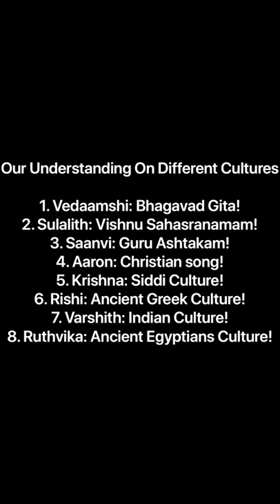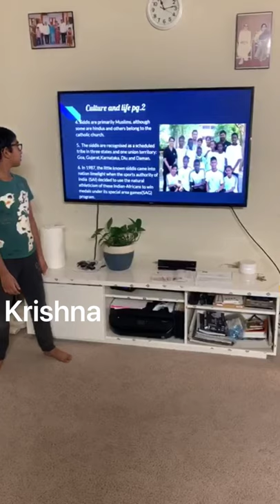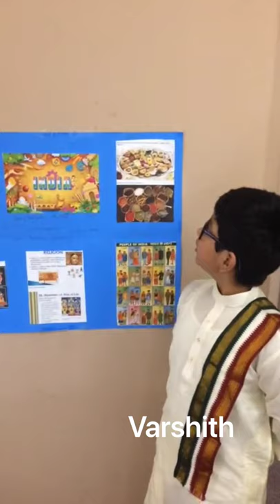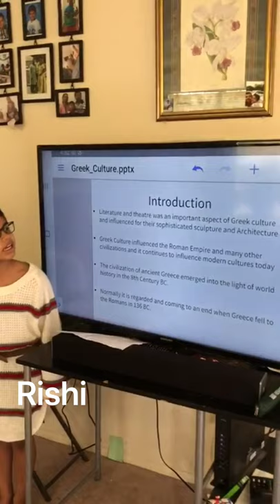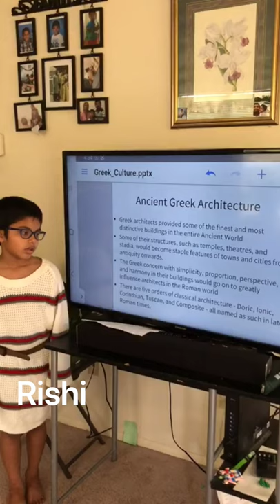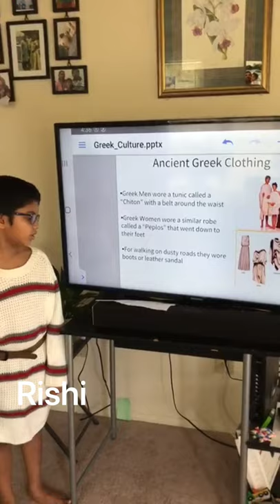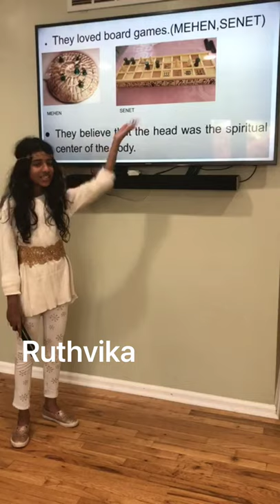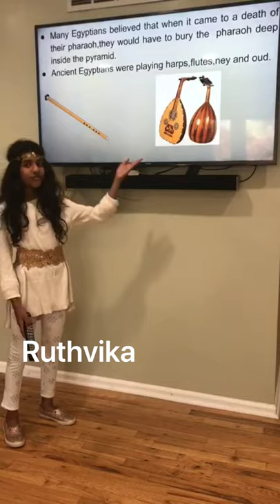Discussion on Different Cultures!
Continuing the process of learning and sharing thoughts with each other, kids discussed on different cultures!